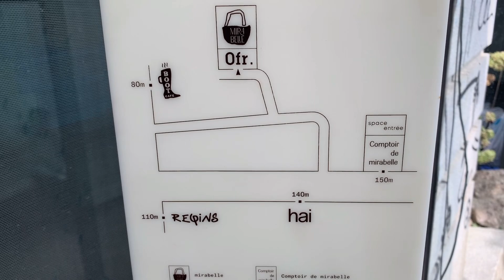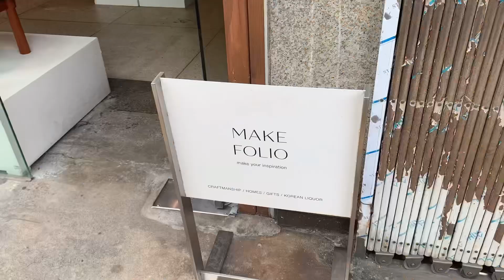13년생의 어른들의 놀이터 서촌 브이로그